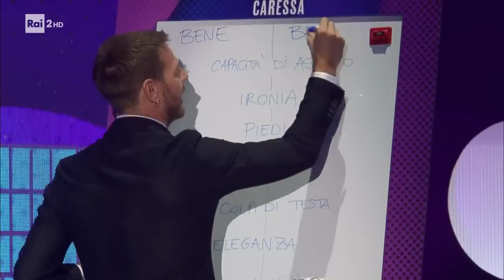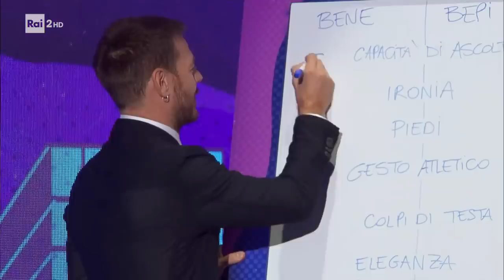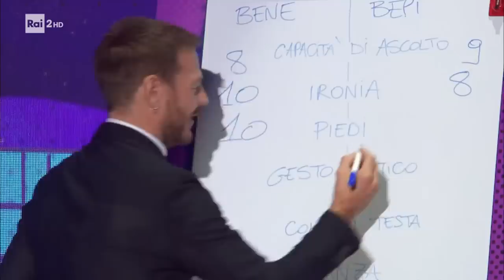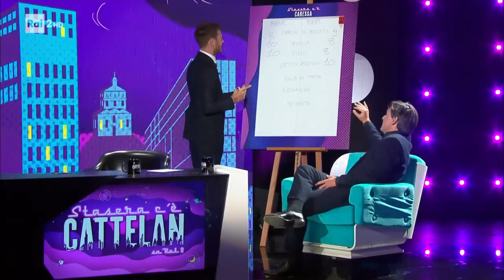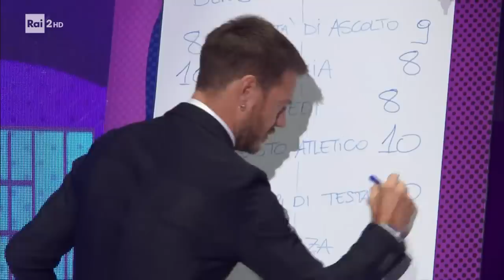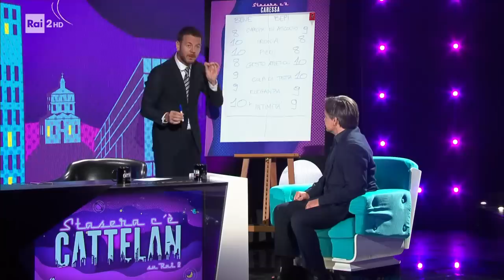"La lavagna" con Fabio Caressa - Stasera c'è Cattelan su Raidue 21/09/2022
- Bebbe Bergomi VS Benedetta Prodi, Fabio Caressa messo alla prova da Alessandro Cattelan